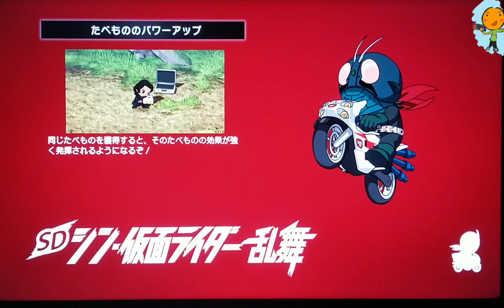《SD 新 KAMEN RIDER 亂舞（SD シン・仮面ライダー 乱舞》02 (switch)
stage 3 蜜蜂女